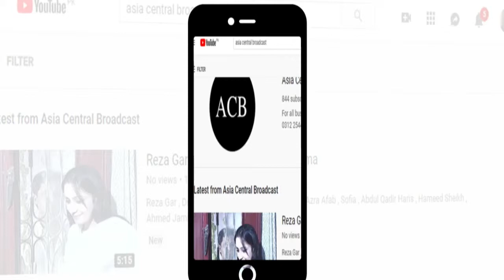Deen-o-Duniya - Ep #16 - Bacho Ki Shararto Ke Liye Wazifay - ACB Religious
Millions of Muslims around the world are observing the holy month of Ramadan. It’s a month of fasting, spiritual purification and prayer for Muslims. Ramadan is a special time in the Islamic calendar where Muslims fast every day from dawn till dusk. Each human Being has to work with Sabr, Shukar and believing in the goodness of God.
Asia Central Broadcast also feels a responsibility towards this holy month. That is why we bring this special program for you on a daily basis.